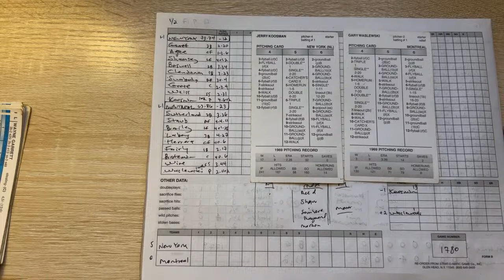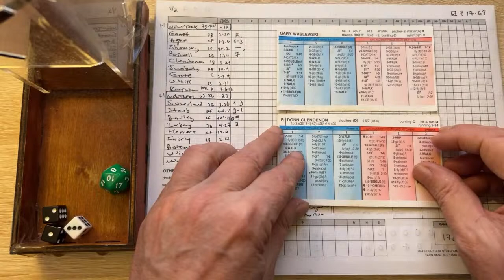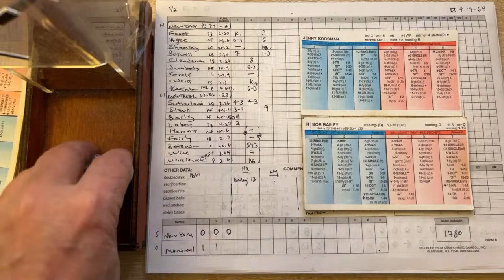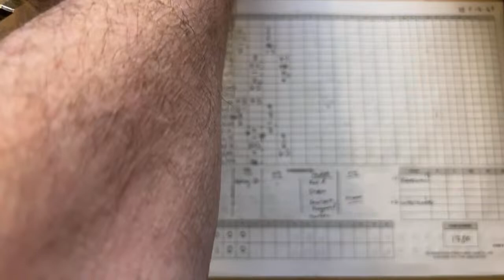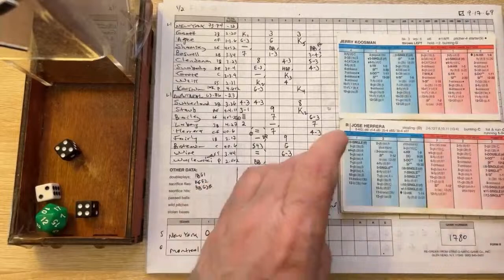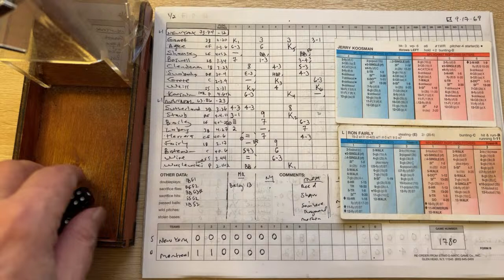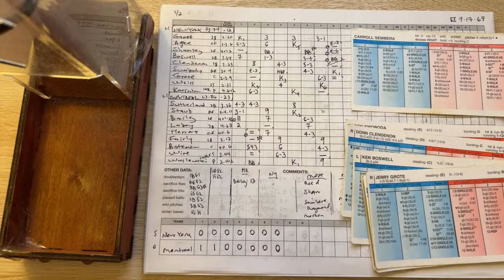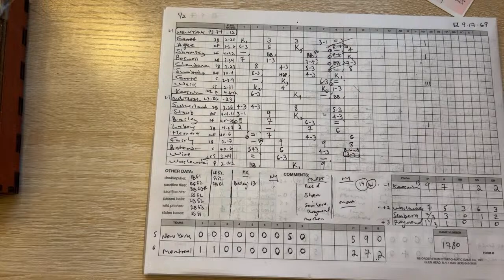New York Mets (Koosman) at Montreal Expos (Waslewski) 9/17/69 | Strat-O-Matic 1969 Baseball Replay